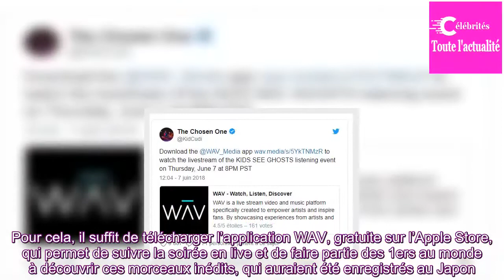Kanye West et Kid Cudi : comment écouter Kids See Ghost en exclusivité ?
Attendu depuis des années, l’album commun entre Kid Cudi et Kanye West va enfin voir le jour.Le créateur de GOOD Music sort une série de 5 albums (un par semaine) et Kids See Ghost sera le 3ème.Il sera disponible ce vendredi 8 juin sur les différentes plateformes de streaming et de téléchargement.Ma...